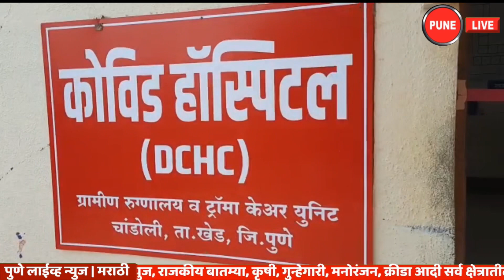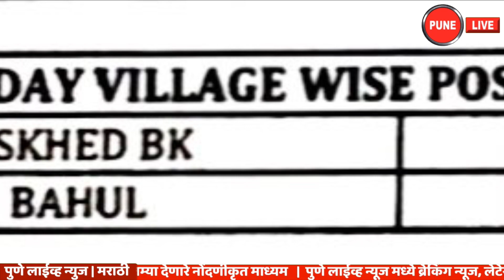KHED | कोरोना प्रादुर्भाव कमी | सक्रीय रुग्णसंख्याही निच्चांकी पातळीवर |12 ऑक्टोबर 2021| PUNE LIVE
खेड | कोरोना अपडेट | मंगळवार १२ ऑक्टोबर २०२१
    खेड तालुक्यात कोरोनाबाधितांच्या दैनंदिन रुग्णसंख्येत मोठी घट पाहायला मिळत आहे. कोरोनाचे आकडे घसरगुंडी सारखे घसरून निच्चांकी पातळीवर आले आहेत. कोरोनाचा प्रादुर्भाव कमी झाल्याने खेड तालुक्याला मोठा दिलासा मिळाला आहे. गेल्या काही दिवसांपासून खेड तालुक्यात नव्या बाधित रुग्णांची संख्या घसरत चालली असून सक्रीय रुग्ण संख्या देखील दीडशेच्या आत आली आहे.  कोरोना संसर्ग झाल्यानंतर बरे होणाऱ्या रुग्णांच्या संख्येतही वाढ झाल्याचे दिसत आहे. प्रत्येकी दिवशी एकूण सक्रिय रुग्णांची संख्या देखील कमी-कमी होत असल्याने तालुक्यातील जनतेला दिलासा मिळाला आहे. खेड आरोग्य विभागाने दिलेल्या माहितीनुसार, आज मंगळवारी १२ ऑक्टोबर २०२१ रोजी दिवसभरात केवळ ८ इतक्या निच्चांकी नव्या रुग्णांची नोंद झाली आहे.
 तालुक्यात मंगळवारी ४ गावे आणि २ पालिकांमध्ये हे नवे ८ रुग्ण मिळून आले आहेत. मंगळवारी खेड तालुक्यातील एकूण रुग्णांचा आकडा ३५ हजार ५३० झाला आहे. यापैकी ३४ हजार ८१० रुग्णांनी कोरोना वर मात केली आहे. मंगळवारी दिवसभरात २० रुग्णांना डिस्चार्ज देण्यात आला. तर सद्य स्थितीत केवळ १३४ रुग्ण अॅक्टीव्ह आहेत. खेड तालुक्यात एकूण मृतांचा आकडा ५८६ एवढा झाला आहे. १२ ऑक्टोबर रोजी सायंकाळी पाचपर्यंत मिळालेल्या रुग्णांपैकी तालुक्याच्या ग्रामीण भागात ५ रुग्ण, चाकण २, आळंदी ०, राजगुरुनगर १ असे एकुण ८ नवे रुग्ण मिळाल्याची माहिती खेड तालुका आरोग्य प्रशासनाने दिली.
      खेड तालुक्यात मंगळवारी सायंकाळी पाच वाजेपर्यंत मिळून आलेले ग्रामीण भागातील रुग्ण पुढील प्रमाणे-
 आसखेड खु. २, बहुळ १, दावडी १, कनेरसर १ असे ग्रामीण भागात रुग्ण मिळून आले आहेत.